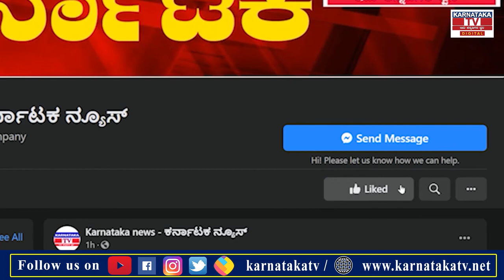BJP ಸರ್ಕಾರಕ್ಕೆ ಸ್ವಾಮೀಜಿಕೆ ಎಚ್ಚರಿಕೆ-2 ದಿನ ಡೆಡ್ ಲೈನ್..! | Tumkur |Karnatakanews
BJP ಸರ್ಕಾರಕ್ಕೆ ಸ್ವಾಮೀಜಿಕೆ ಎಚ್ಚರಿಕೆ-2 ದಿನ ಡೆಡ್ ಲೈನ್..! | Hubli |Karnatakanews